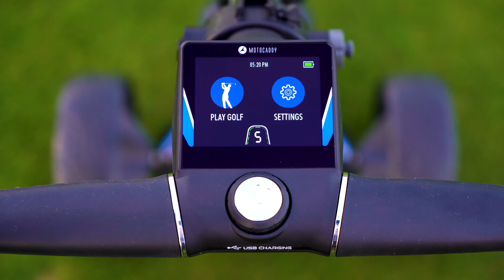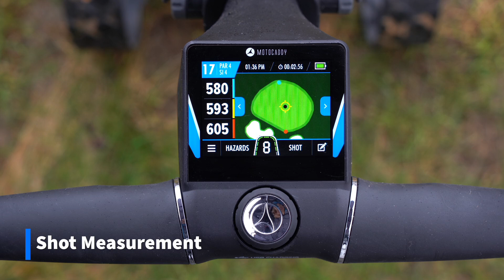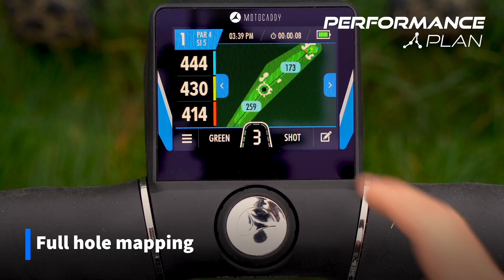2022 M5 GPS & M5 GPS DHC Video